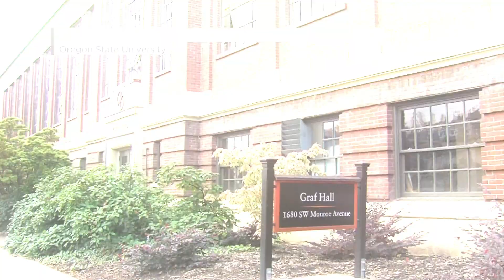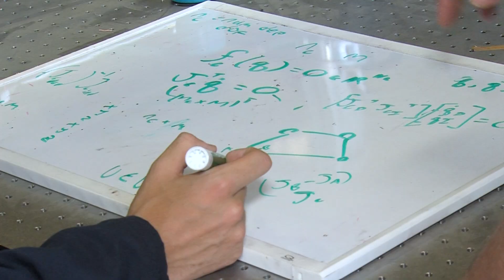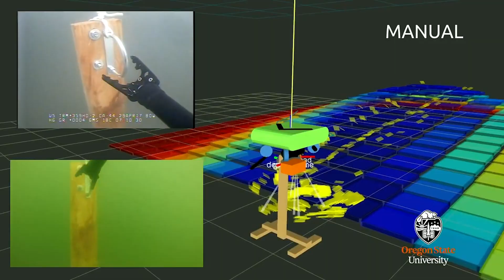Collaborative Robotics and Intelligent Systems Institute (CoRIS) at Oregon State University (OSU)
This film features the Collaborative Robotics & Intelligent Systems (CoRIS) Institute at Oregon State University.  CoRIS leads the way with research in legged locomotion, machine learning, underwater robotics, manipulation, human-robot interaction, multi-robot coordination, swarm robots, and explainable AI. But CoRIS institute's key focus is on the social, economic, legal, and ethical impact of robotics and AI on our future.  CoRIS houses one of the few Robotics PhD programs in the U.S. and offers unique, hands-on opportunities for students to learn robotics and Artificial Intelligence.